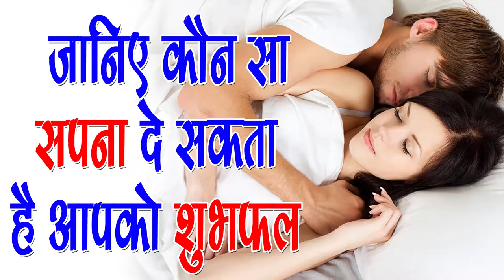जानिए कौन सा सपना दे सकता है आपको शुभफल